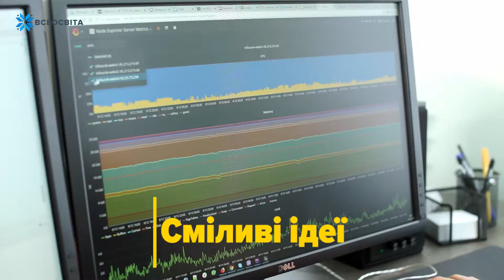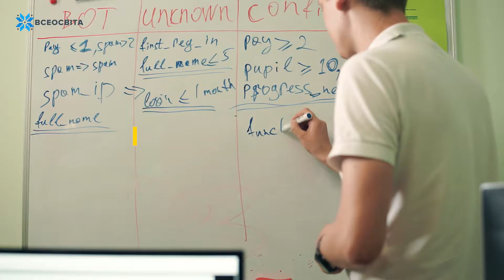Наша команда "Всеосвіта"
Ми з радістю презентуємо вам один день з життя нашої команди. Ми зібрали найталановитіших та найкреативніших спеціалістів з усієї України, які люблять свою справу понад усе! Разом з вами ми створюємо відповідальне вчительство. Дякуємо, що обрали нас!
"Всеосвіта" - ваш шлях до професійного зростання.